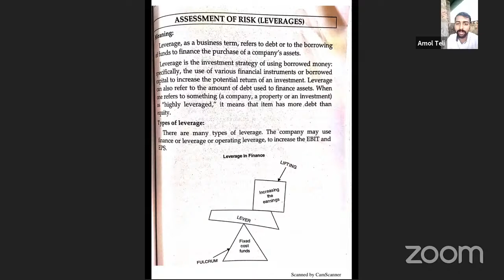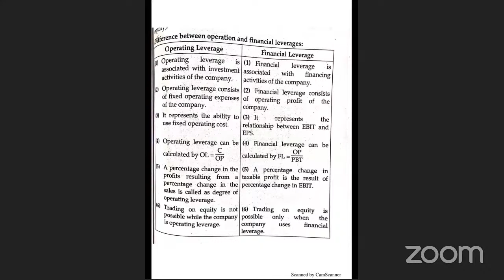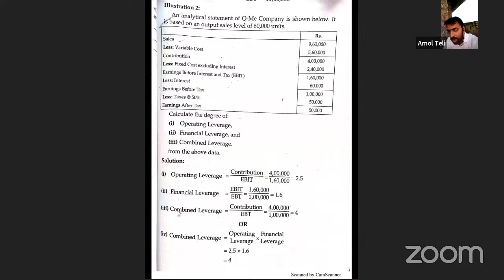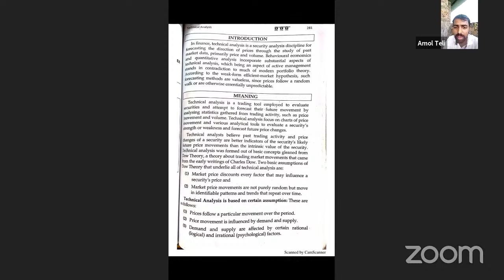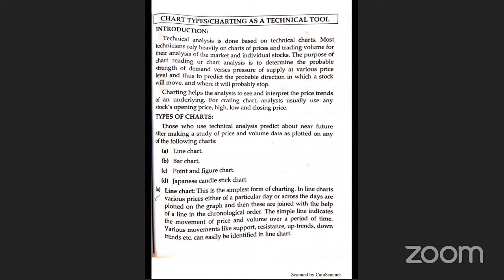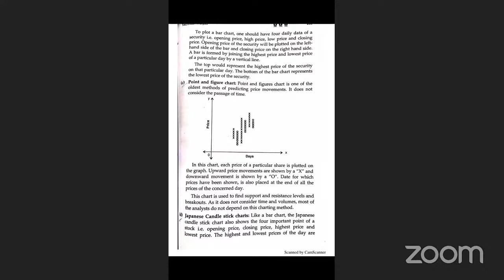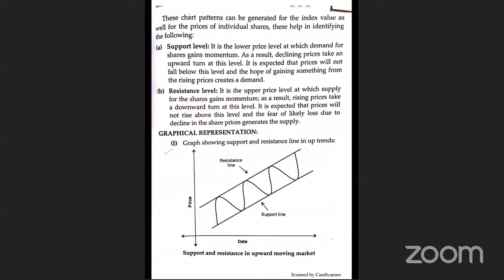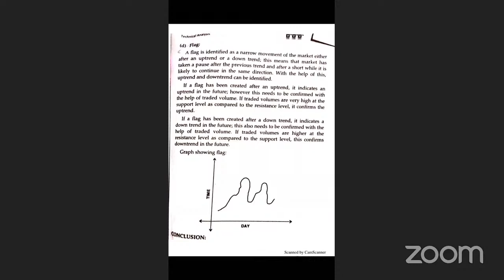Security Analysis & Portfolio Management Crash Course Consortium Lecture